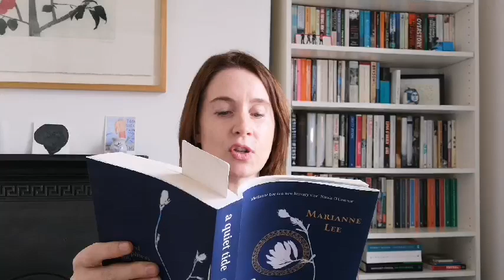A Quiet Tide - reading by Marianne Lee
Marianne Lee reading from her debut novel 'A Quiet Tide'. Published 2020 by New Island Books.